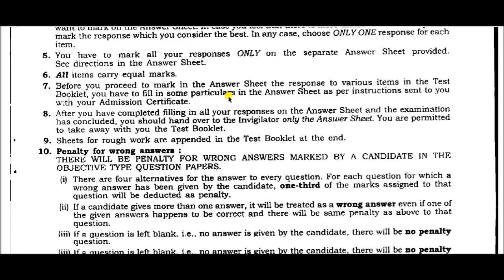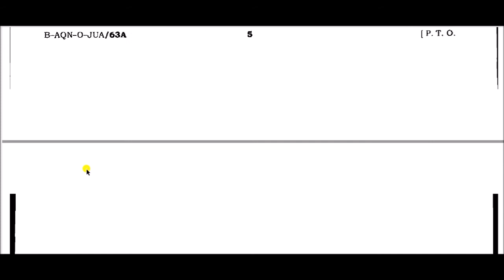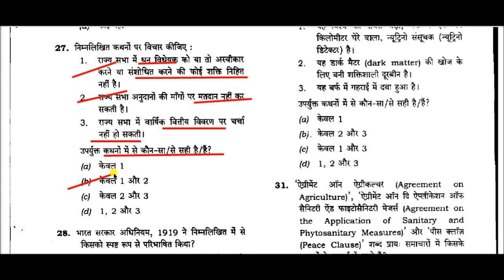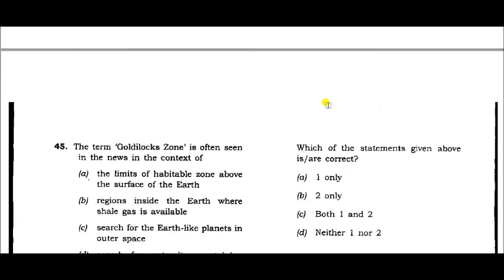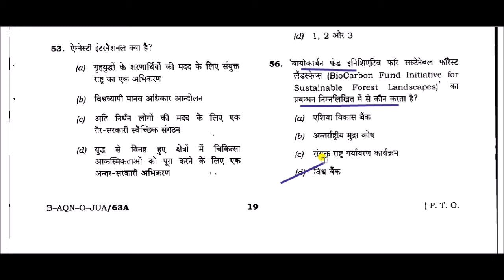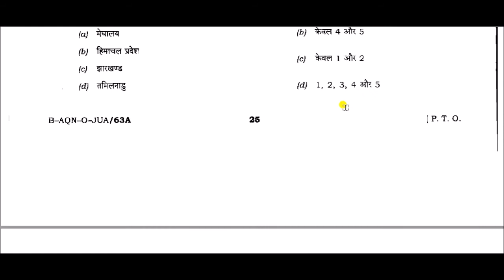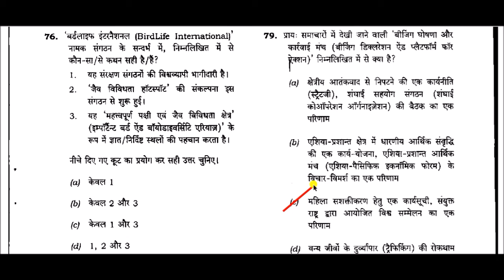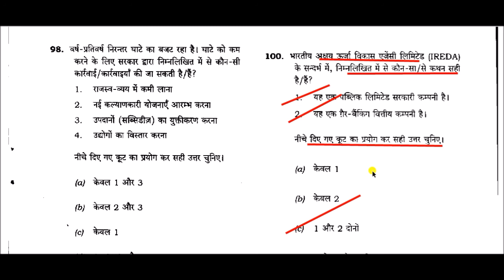UPSC IAS Prelims Exam 2015 Solved Question Paper in Hindi || General Studies (GS Paper - 1)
UPSC IAS (Pre.) General Studies (GS Paper - 1) Solved Exam Question Paper - 2015